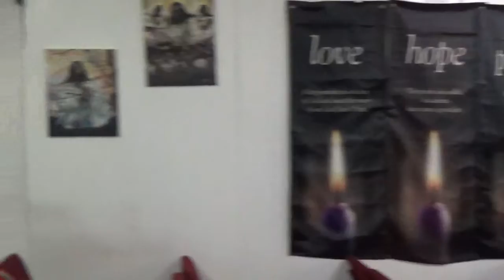3 - 6 - 22 Bernice Prince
Sis. Bernice Prince of the House of Prayer teaching the Sun. School Lesson
Divisions in Corinth     I Corinthians 1:1-16